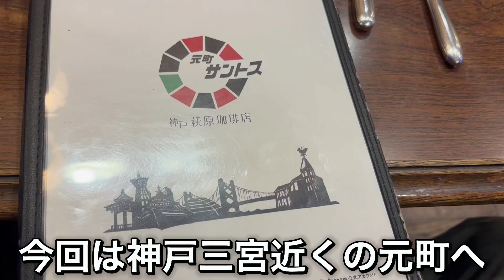【神戸】百名店の昔ながらのホットケーキ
【元町サントス】
住所: 兵庫県神戸市中央区元町通2-3-12